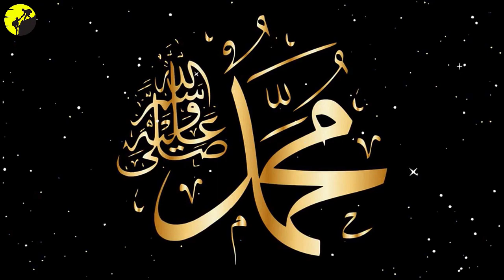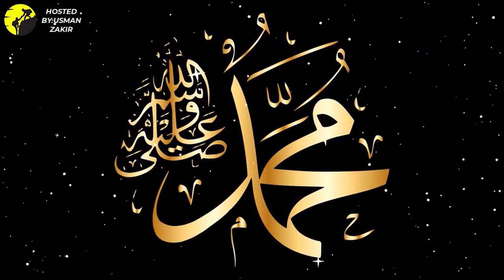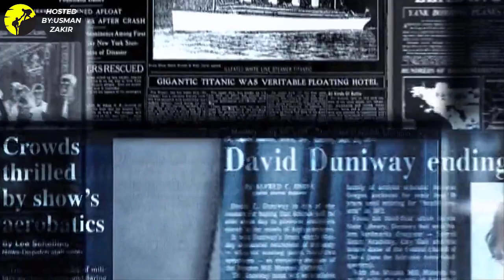River Euphrates and Gold Mountain In Urdu Hindi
The Euphrates River, known for its timeless beauty and historical significance, meanders through the heart of Western Asia. Flowing for approximately 1,740 miles, it originates in the Anatolian highlands of Turkey, journeying southward through Syria and Iraq before merging with the Tigris River. Its waters have nourished civilizations for millennia, offering fertile lands for agriculture and serving as a vital trade route. The Euphrates is a symbol of resilience, having witnessed the rise and fall of ancient empires. Today, it continues to be a source of life for the region, sustaining ecosystems and connecting people to their rich heritage.
HOSTED BY : USMAN ZAKIR